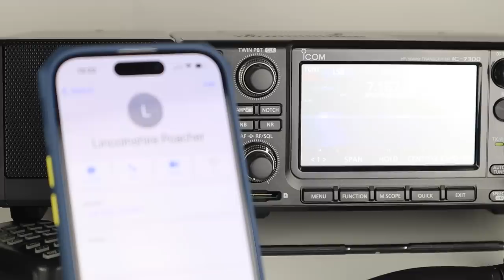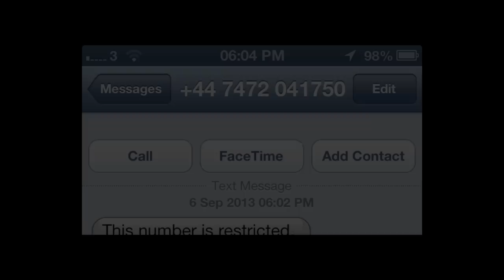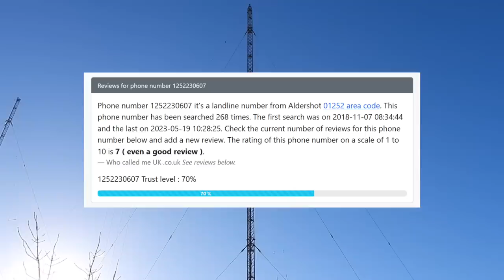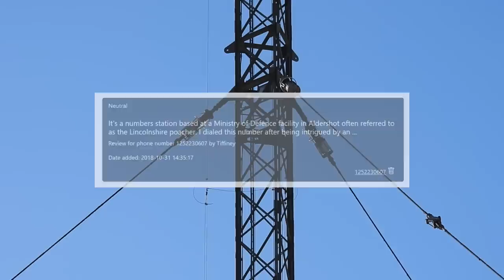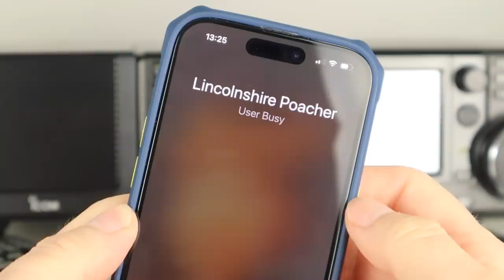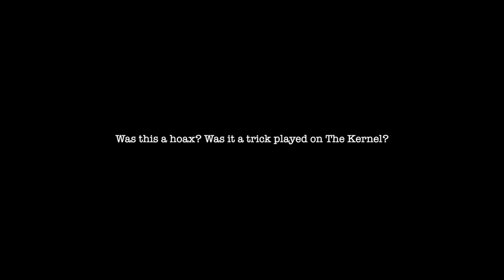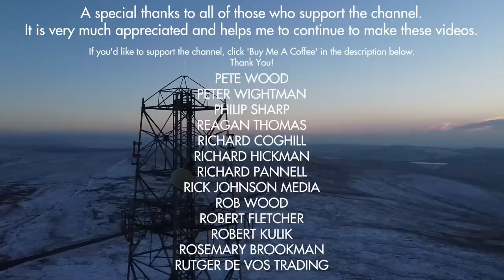I Rang A Secret Government Numbers Station!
The Lincolnshire Poacher Numbers Station - Everything You Need To Know